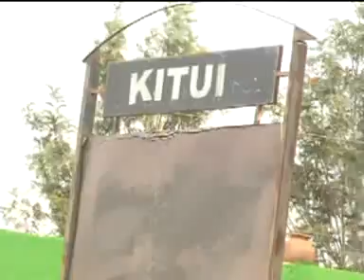Musuke Mweene - Patricia Official Video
MusukeMweene Salon Band